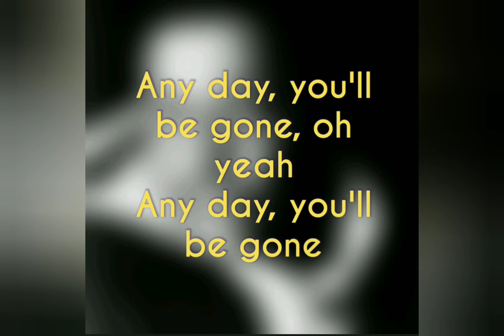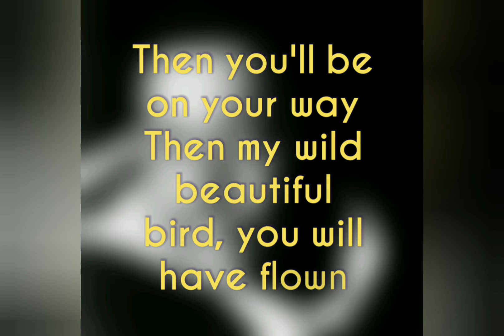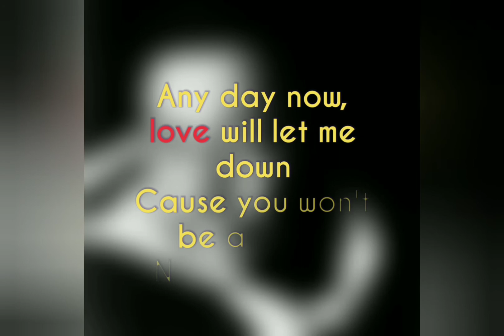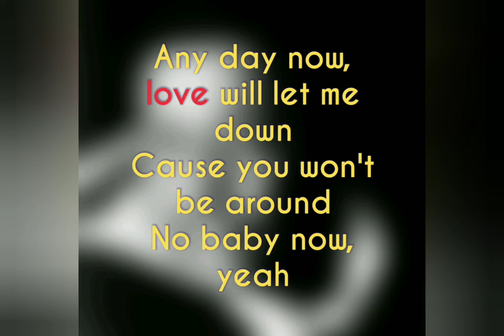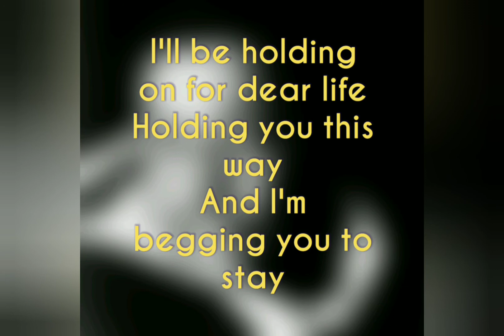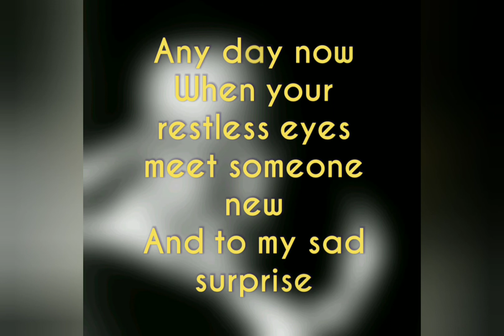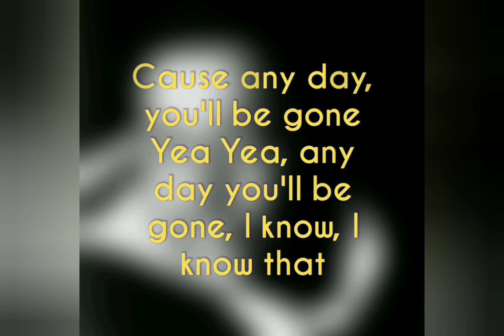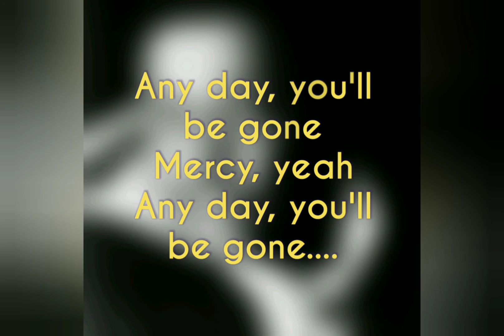Any Day Now - LUTHER VANDROSS